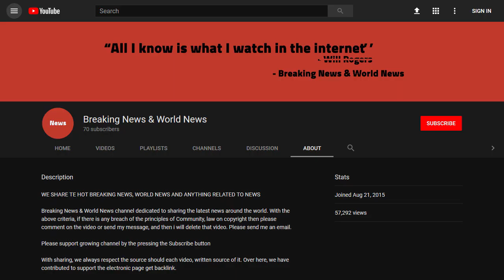BREAKING! Rachel Saunders: Second missing botanist's body identified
Source DONT' FORGET TO SUBSCIBE TO OUR CHANNEL Image copyright Nick Bailey Image caption Rodney Saunders body was found by fishermen in February